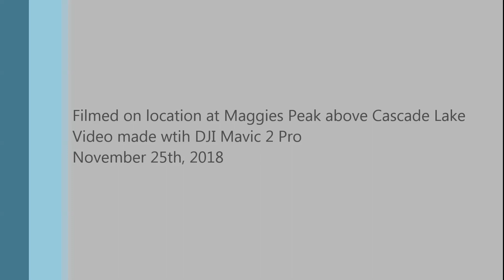Mt Tallac to Maggies Peak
Mavic 2 Pro video from Mt Tallac to Snow Lake, Azure Lake, Cascade Lake, Granite Lake and Maggies Peak with a view of Lake Tahoe and Emerald Bay on November 25th, 2018.